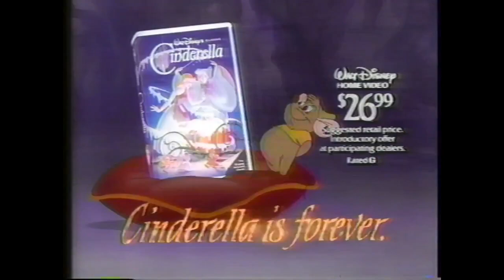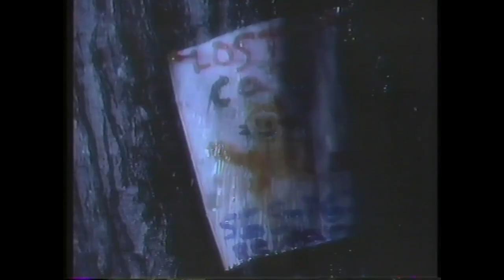WDBJ-7 (CBS) Commercial Breaks + more, November 1988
During and after "Garfield and Friends." Also includes audio promo and partial CBS movie intro.